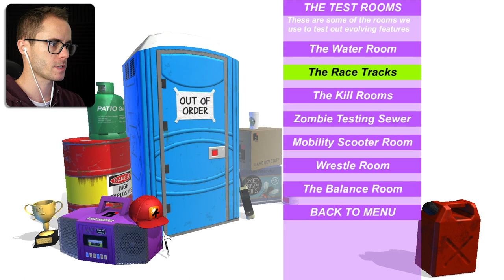The Secret Zombie Steak! - Family Friendly Let's Play Amazing Frog Funny Gameplay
Welcome back to Amazing Frog, lets help Smackey get the Frog Milk Co rewards and unlock some more gear. We're also on the hunt for the Zombie Steak from the Zombie sewers! This is a family friendly gameplay.

Massive thanks to these Patrons!
Mya Nichols
Lainey Balcom
Bulletproof
Jason Collins
SatyPardus

Download The Amazing Frog? Game

About The Amazing Frog? Game:
Amazing Frog? is a Hardcore Parkour openworld buffet of bonkers physics sandbox gameplay.
The Hideout
Swindon
Enter Swindon where you can drive cars, buses and mobility scooters, jump on trampolines, fire yourself out of cannons, into explosions, search for trophies and Tvs and reach the heights and a whole lot more. Its your Swindon do as you please.

Swindon Local Attractions
Take a quiet trip to the Swindon fArt Gallery if it pleases you…. Feeling aggressive ? find a crossbow, machine gun or laser and shoot the hell out of each other. Visit the Fart Gyms for a workout or discover the Zombie filled underground Sewers.

SwindonShire
Plan your escape of Swindon to explore Greater SwindonShire (a 20KM island) where you can go offloading, ride pigs, discover secrets, go for a swim or drive boat in the surrounding Ocean and Lakes